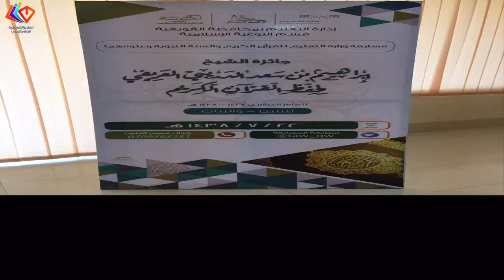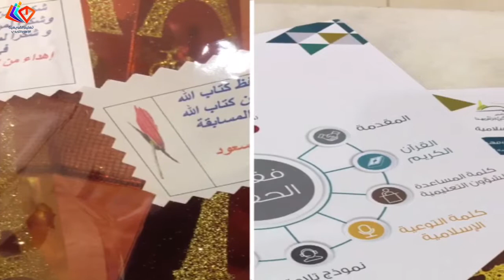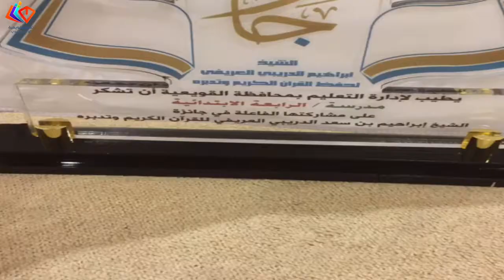حفل جائزة الدريبي - بنات -